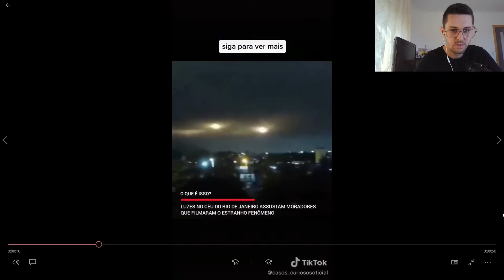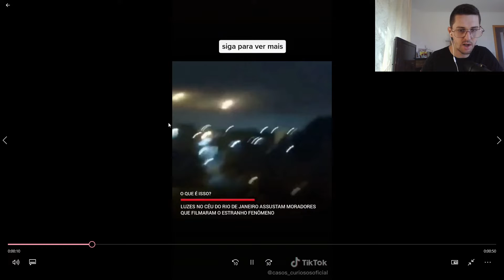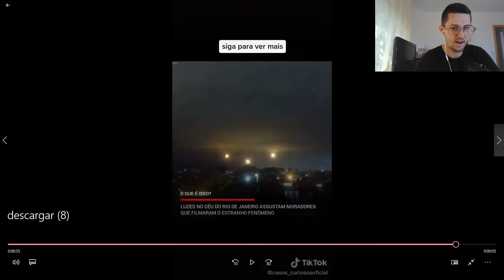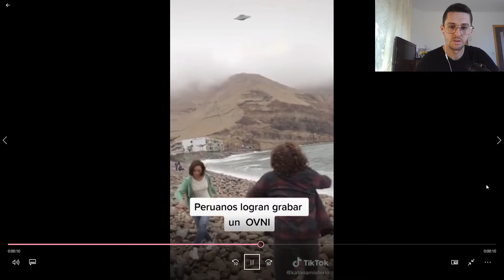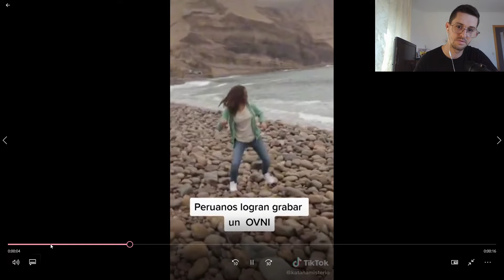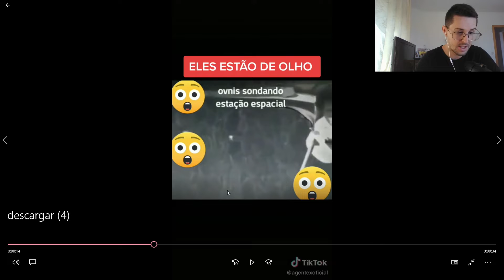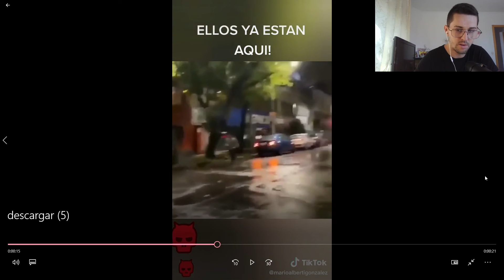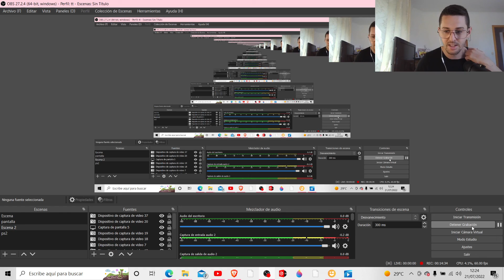😲😲 TOP 10 Avistamientos de OVNIS 👽🛸 #2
top 10 videos de ovnis

JDIAZ94 TV✔